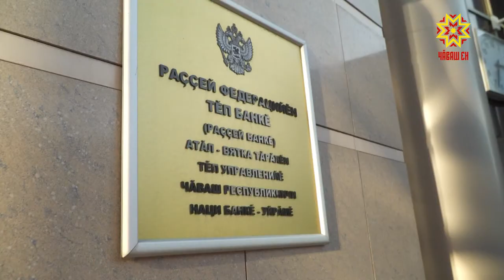Кредит е займ илес тесен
Çынсене хӳтĕлес е парăма кĕрсе каясран хӳтĕлес тĕлевпе кредит памалли йĕркене улшăнусем кĕртеççĕ, çĕнĕлĕхсемпе Раççей Федерацийĕн тĕп банкĕн Чăваш Енри уйрăмĕ паллаштарчĕ. Улшăнусем ытларах микрозаймсене тата кĕске вăхăта паракан кредитсене пырса тивеççĕ.